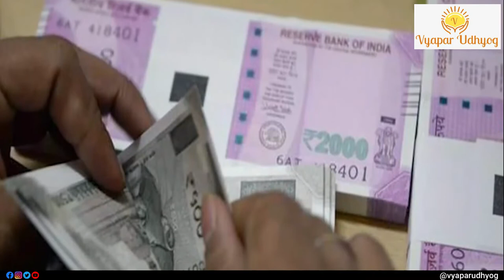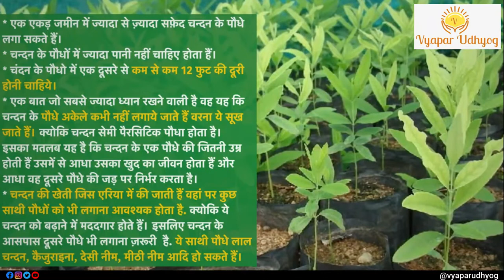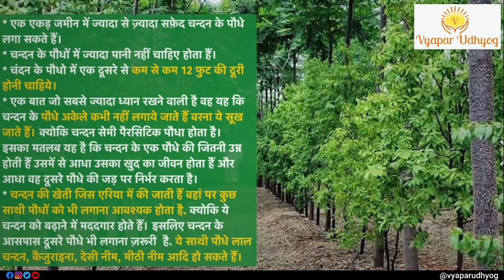How to Start Sandalwood Business ? | Sandalwood Farming कैसे करे | Vyapar Udhyog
Sandalwood farming is 10 times more profitable than 15 years of investment
Sandalwood farming is profitable - but its gestation period is very long. It takes time for the tree to grow to adult stage. So If you are interested to know How to Start Sandalwood Business ?  Sandalwood Farming कैसे  करे  ? then watch this video till end to know more about Sandalwood Farming